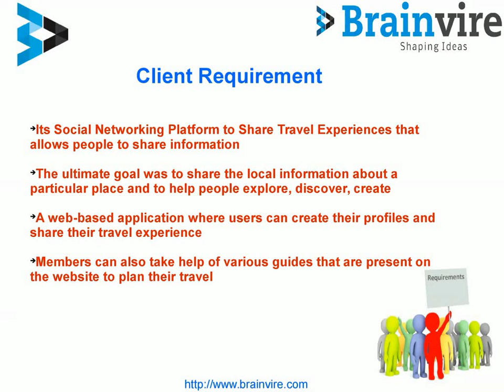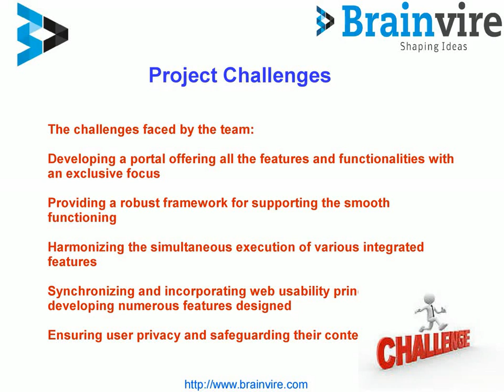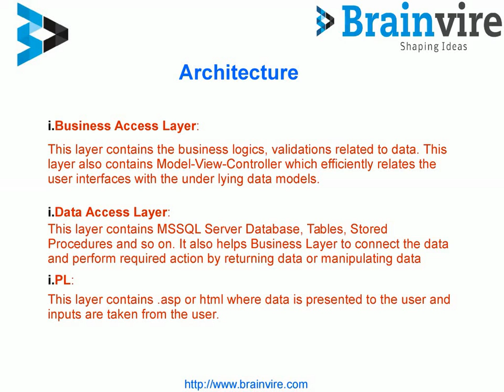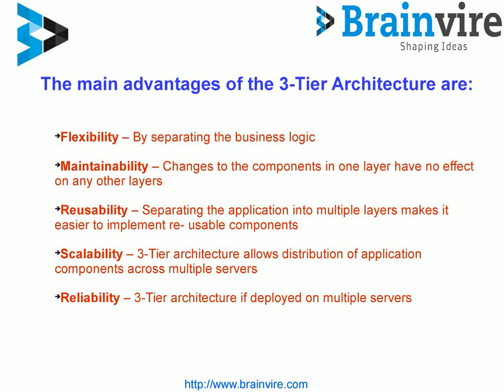Case Study for Social Networking Platform to Share Travel Experiences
Social Networking Platform to Share Travel Experiences to Tease out local knowledge and to help people explore information to Share Travel Experiences.

Social Networking Platform to Share Travel Experiences
The ultimate goal was to share the local information
A web-based application
Users can create their profiles
Share their travel experience
Members can also take help of various guides

About Brainvire